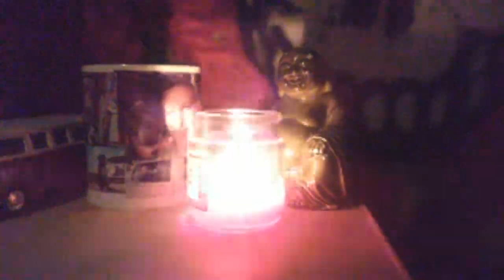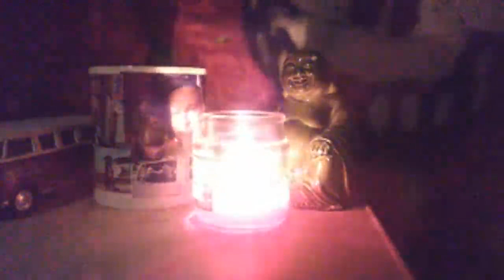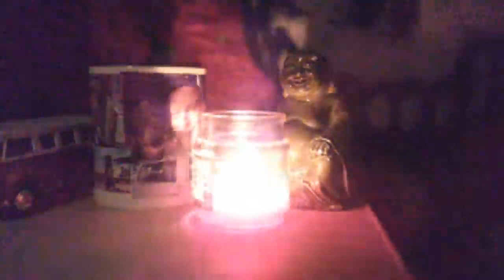Westy Wednesday Evenings, 1/9/19 ( A Type 2 Vlog)